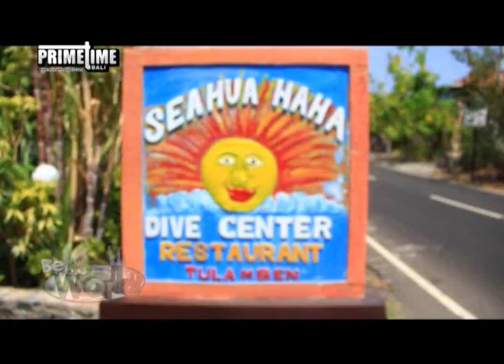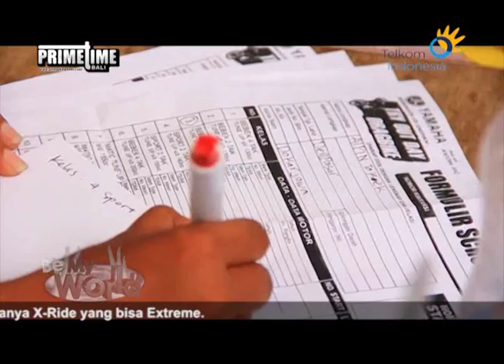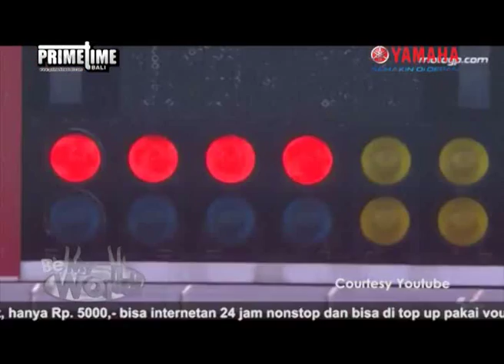Be My World Eps 21 - 01 Drag Race n MotoGP